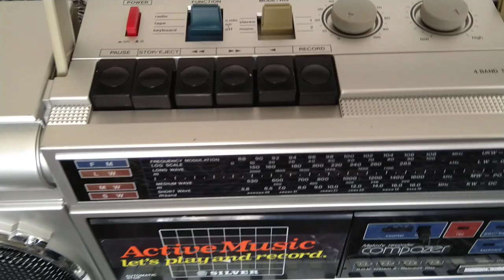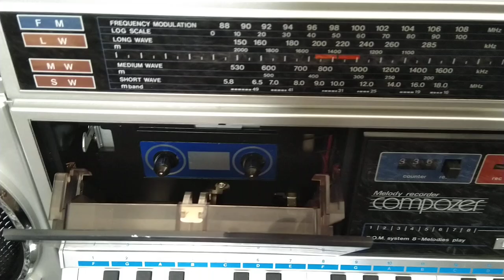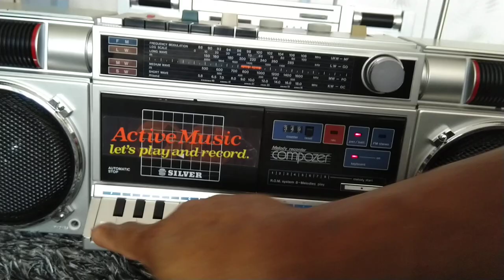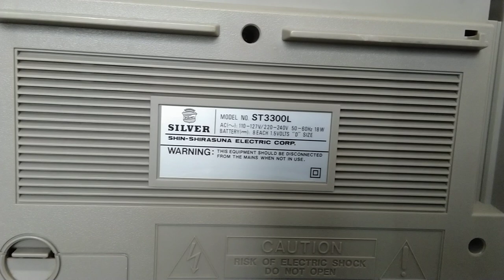SILVER st3300 L radio cassette ( piano ) ghettoblaster boom box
Le silver ST 3300 l et un super ghetto blaster des années 80 c'est un appareil très simple mais surtout pour sa catégorie il a un son parfait contrairement à son grand frère qui est en arrière-plan il est beaucoup plus gagnant car  malgré sa simplicité  le son est bien mieux que son grand frère le ( silver 6000 ) .  il est bien plus jolie l 'orque on le possède  que sur photo ou vidéo     il possède son piano. et avec celui-ci on peut en même temps utiliser la cassette en guise de karaoké et en même temps le piano synthétiseur.